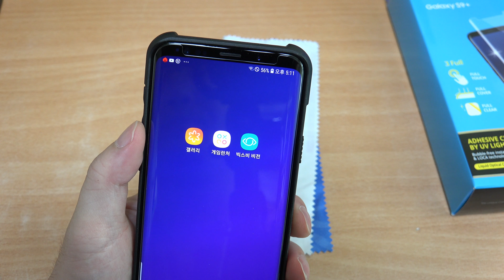UAG 모나크 갤럭시S9+ 돔글라스까지 앞뒤 완벽한 보호 솔루션 (칼로 긁어도 끄떡 없어)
UAG 모나크 갤럭시S9+ 돔글라스까지 입혔는데요. 앞 뒤 완벽한 보호 솔루션이네요. 화면은 훨씬 더 강해졌고 케이스 자체도 워낙 충격에 견디는 힘이 강해서 스마트폰 왠만하면 안깨질 것 같습니다.